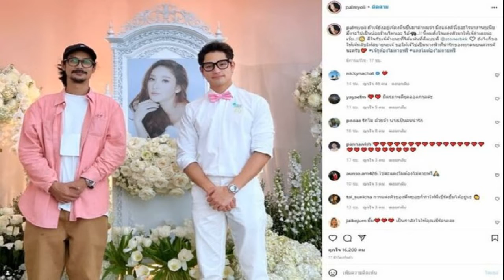เบิร์ด ยิ้มและหัวเราะบ้างแล้ว รวมโมเมนต์เหล่านางเอกปลอบกอด กำลังใจล้น คนเดียวที่น่าเป็นห่วงสภาพจิตใจ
เบิร์ด ยิ้มและหัวเราะบ้างแล้ว รวมโมเมนต์เหล่านางเอกปลอบกอด-กำลังใจล้น คนเดียวที่น่าเป็นห่วงสภาพจิตใจมากๆ ตอนนี้ แฟนคลับใจชื้นได้เห็น เบิร์ด ยิ้มและหัวเราะบ้างแล้ว รวมโมเมนต์เหล่านางเอกปลอบกอด-กำลังใจล้น
ทั้งคนในวงการบันเทิง เพื่อนๆ และแฟนคลับ แตงโม ภัทรธิดา (นิดา) ต่างก็ห่วง เบิร์ด แฟนหนุ่มของแตงโม หลังสูญเสียแฟนสาวไปและยังทำใจไม่ได้ ยังคงโศกเศร้าอย่างหนัก
โดยในพิธีไว้อาลัย แตงโม 2 วันที่ผ่านมา เห็นภาพ เบิร์ด ยังคงร้องไห้หนักและถึงกับต้องเดินออกจากงานมาร้องไห้ และยิ่งห่วงความรู้สึกเมื่อเจ้าตัวบอกว่าเสร็จงานแตงโมแล้วก็จะไป ซึ่งเพื่อนๆ ก็ยืนยันว่า เบิร์ด ไม่ได้คิดสั้นแต่ แต่จะไปพักผ่อน
ท่ามกลางเพื่อนๆ แตงโม คอยปลอบ เบิร์ด ไม่ห่าง รวมทั้งเหล่าเพื่อนนางเอกในวงการ ไม่ว่าจะเป็น อั้ม พัชราภา , เชียร์ ฑิฆัมพร , นุ่น วรนุช ทั้งคอยปลอบ กอดให้กำลังใจ เป็นต้นนั้น

ล่าสุดก็พอจะได้เห็นรอยยิ้ม และเสียงหัวเราะจากหนุ่มเบิร์ดได้บ้าง โดยนักแสดงหนุ่ม ปาล์ม ศุภชัย โพสต์ภาพกับเบิร์ดในงานไว้อาลัยแตงโม เผยให้เห็นรอยยิ้มบางๆ เบิร์ด พร้อมแคปชั่นว่า